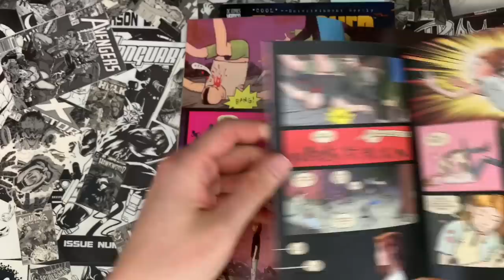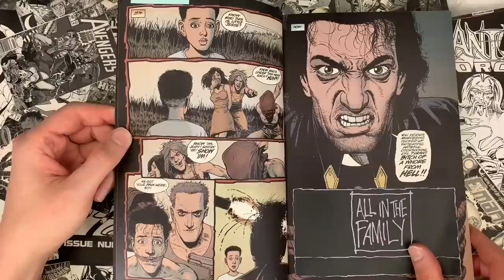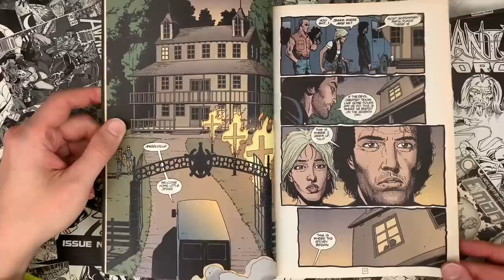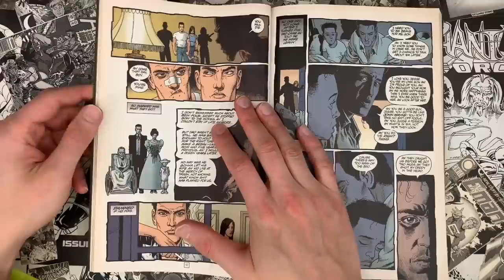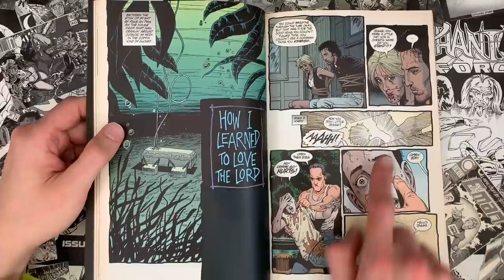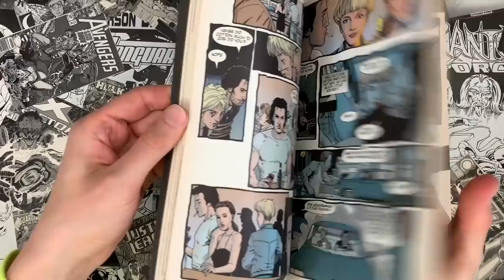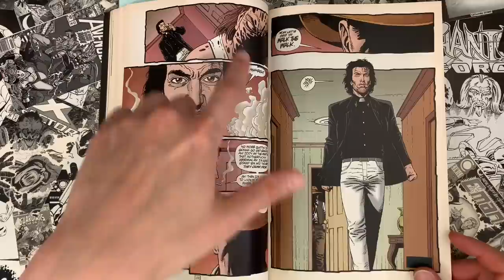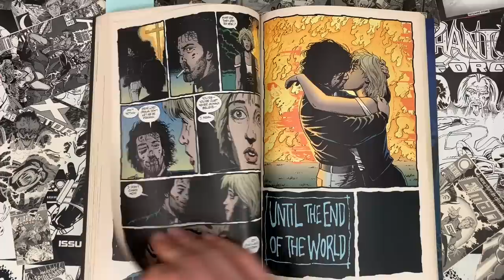PREACHER: Until The End Of The World! Atrocities Abound and We’re Keeping Score.